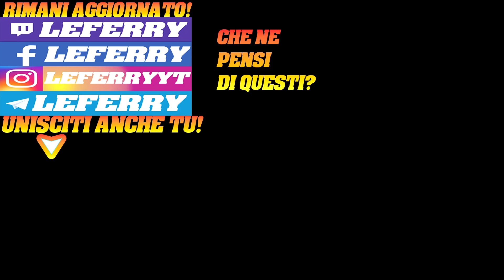Rpg e Flussi Temporali! CROWN TRICK Gameplay ITA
Entra in un labirinto che seguirà i tuoi spostamenti e padroneggia gli elementi per sconfiggere i nemici e scoprire i misteri di questo mondo sotterraneo. Lasciati guidare dal potere della corona!
Contatti diretti e Sondaggi esclusivi